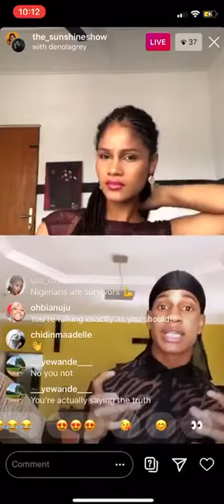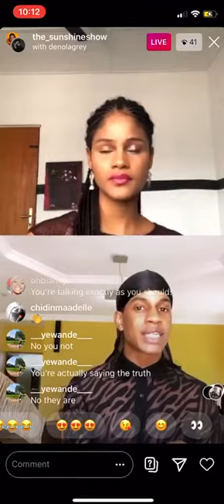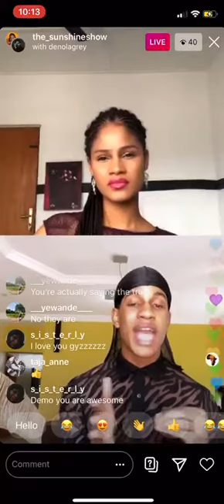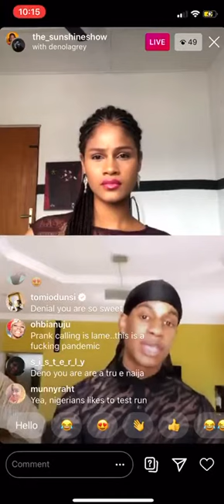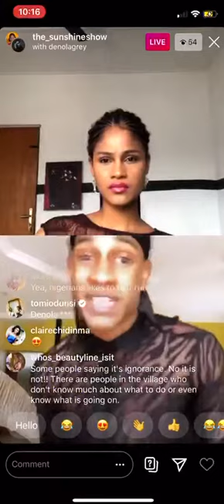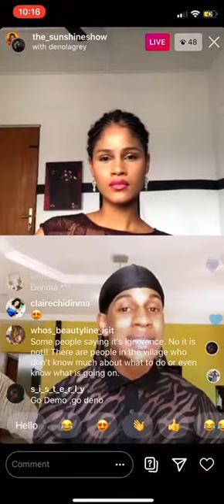THE SUNSHINE SHOW LIVE SESSION WITH DENOLA GREY🌹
Positive energy 💪